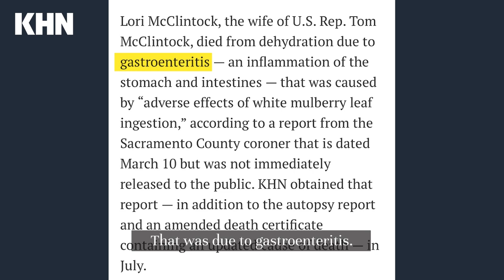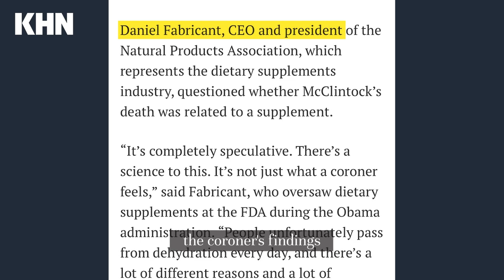Congressman’s Wife Died After Taking Herbal Remedy Marketed for Diabetes and Weight Loss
Lori McClintock, the wife of U.S. Rep. Tom McClintock, died from dehydration due to gastroenteritis — an inflammation of the stomach and intestines — that was caused by “adverse effects of white mulberry leaf ingestion,” according to a report from the Sacramento County coroner that is dated March 10 but was not immediately released to the public.

Here's how Samantha Young, senior correspondent for KHN and California Healthline, found the cause of death.

Video produced by Hannah Norman and Tarena Lofton